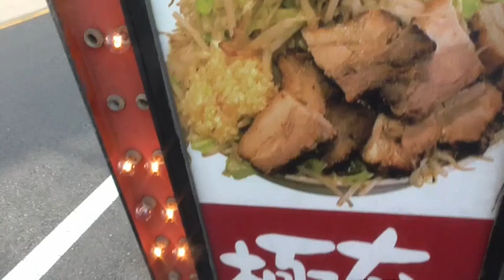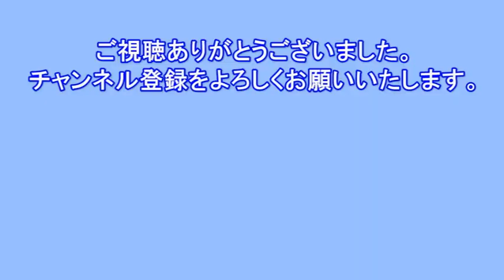【DIY応援】波板を張り替えるツボ…というほどではないですが、参考までに。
関連動画　新規のヒサシを作るのは、こちらのほうをご覧ください。

18/11/26～27　津市内で台風でボロボロになった物置の屋根を張り替えさせていただきました。波板の張り替えは、それほど「職人の技」というほどではなく、「要領」かと思います。高所作業であることが多いので、その辺だけ十分に注意せれば、DIYでできると思います。ご質問、ご意見、お気軽に書き込んでください～

ココだけのネタもたまに言いますので、気軽にフォロー願います。
（実に２０１０年にアカウントつくってほとんど地中に埋もれてた……蝉かよ）